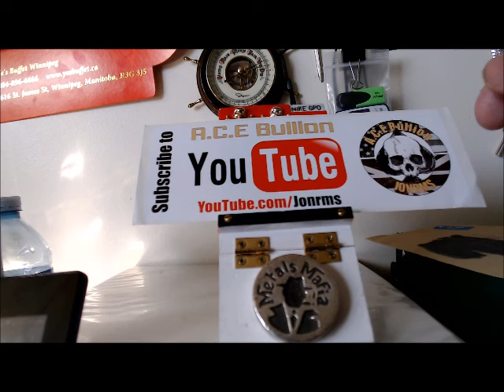A Give away win from JONRMS !!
I got second prize in Jon's GAW